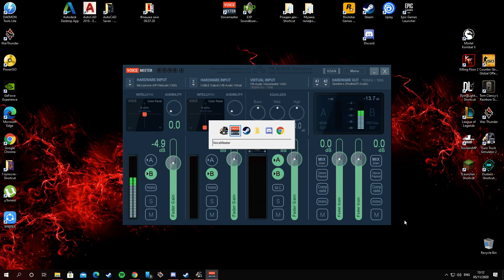Na marlen sestra mu XDDD